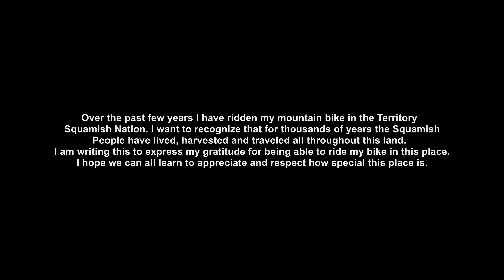The Craziest View of Mountain Biking - FPV Race Drone RAW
My drone video with the RAW sound! What a crazy view of my favourite trails in the world!

This video was filmed by Raphael Boudreault-Simard (@flowmotionaerials). An absolute legend, doing whatever he wants with his drones!

Thank you to all the trail builders out there.